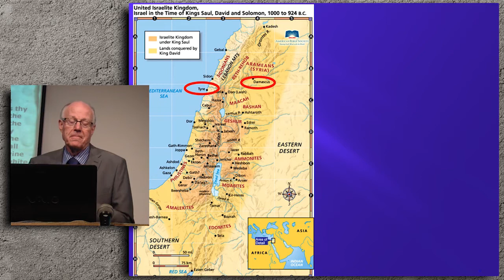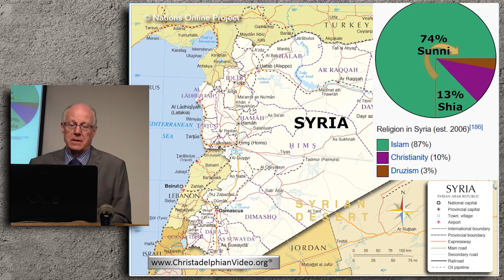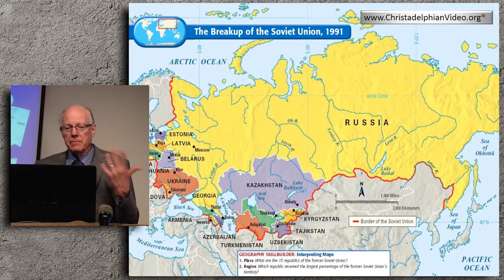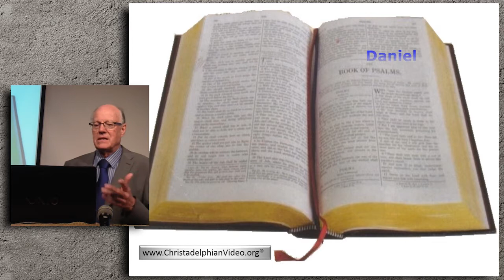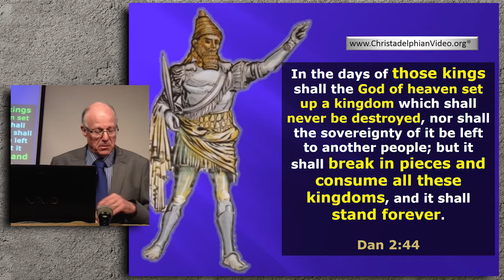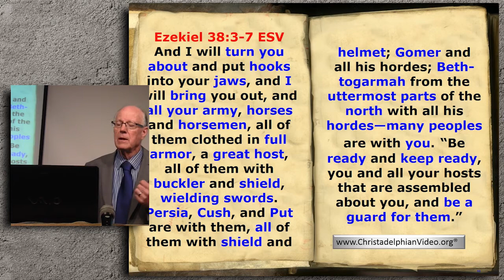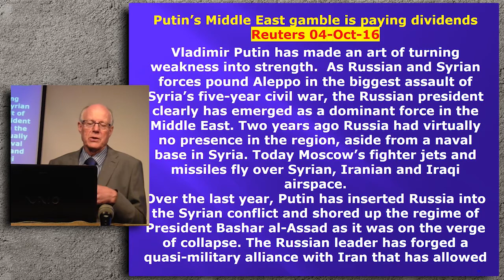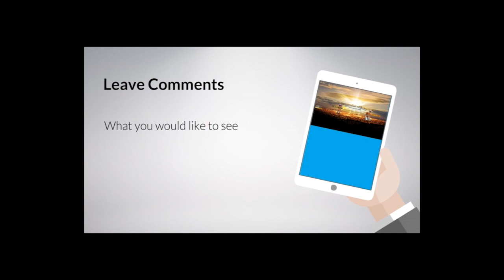Russia & Syria in Bible Prophecy - Don Pearce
Christadelphianvideo Bibletruthandprophecy christadelphianstalk Christadelphians Christadelphian The Speaker examines the history of this damaged land and how important it is in the unfolding of God's plan with the Earth. Syria is never out of the news at the moment but this fascinating talk helps us to appreciate it's significance in light of current events.Russia's relationship with Syria is also examined in this study showing how Russia's position in the middle east is greatly strengthened by her presence in this area - some we expect to see as await the great northern power of Ezekiel 38 to grow in stature and power and presence.